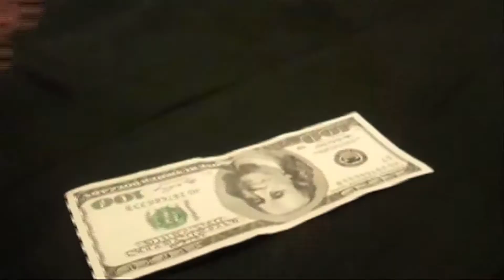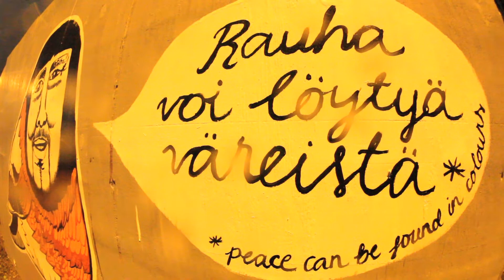Verotusrap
Meillä MoonTV:llä työskentelee myös meidän iki-ihana kiintiömamumme Mode, joka sattuu olemaan myös varsin lahjakas riimittelijä vaikka onkin mies Fresh420:n ja Vapaan Tyylin takana. Tässä on Moden ihan iki-omaa tuotantoa.